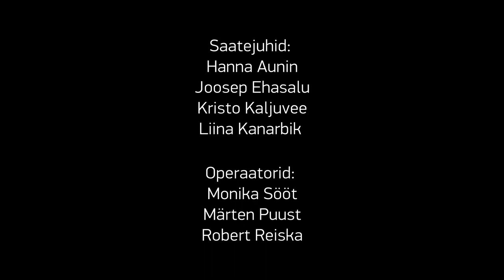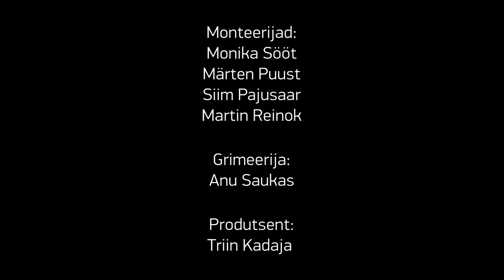Meet the Filmmakers – Wayne Wang | PÖFF 2019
Wayne Wang is the director of COMING HOME AGAIN, an European Premiere film from BNFF 2019 Main Competition.